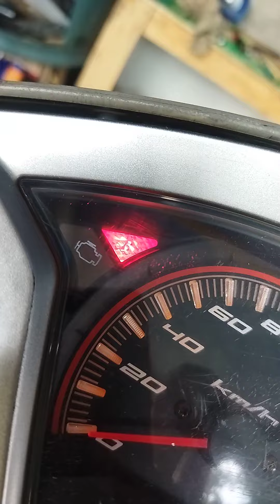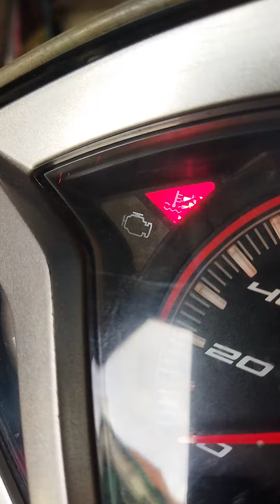part 4 vario 125 analisa indikator panas radiator nyala saat panas eror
@Jika Ada Yg Mau Di Tanyakan Langsung Wa Saja 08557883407 atau klik link dibawah untuk membeli barang komponen motor yang berkwalitas.
Saya Jual Beberapa Sperpart Motor Mulai Dari Yg Copotan Ori yang sudah dibersihkan dan disetting ulang, Baru Ckd kw super, Baru Original asli dari dealer resmi motor. Semua Ready Bisa Langsung Wa atau langsung Berbelanja di akun bukalapak dan shopee kami.

ABI MOTOR

Untuk semua user dan mekanik bisa dapatkan produk dan part yg kalian mau di bukalapak dan shopee ABIMOTOR dengan harga menarik dan berkwalitas. klik link diatas untuk dapatkan barangnya.